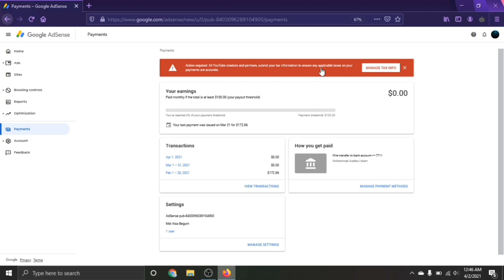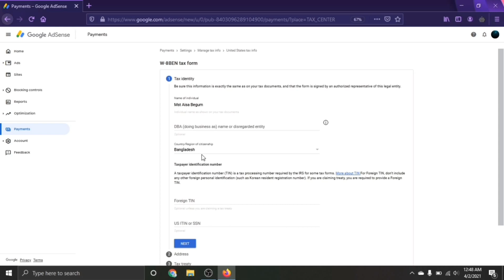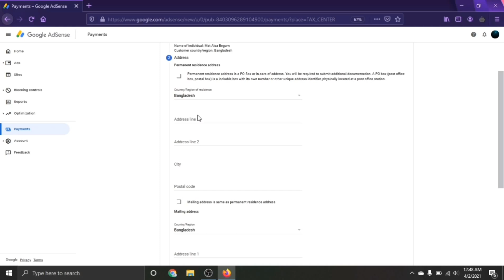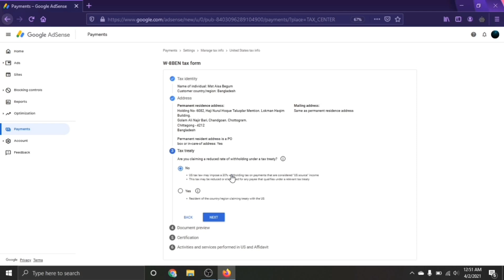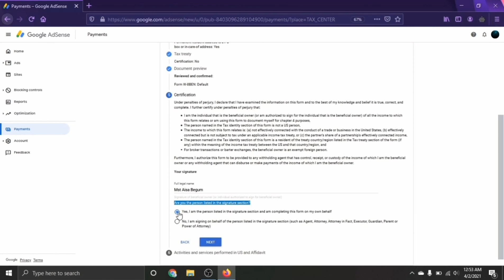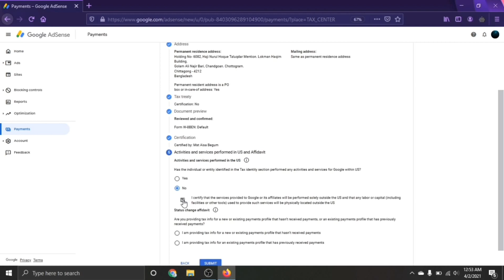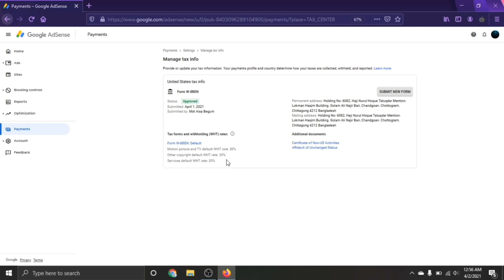How to Submit Tax Information in Google AdSense | Step by Step | Bangla Tutorial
Hi friends, in this video, i'll show you How to submit tax information in your Google Adsense. Adsense is the main focus of every Youtubers, If you are a youtuber then make sure that, submit the tax form on timely.